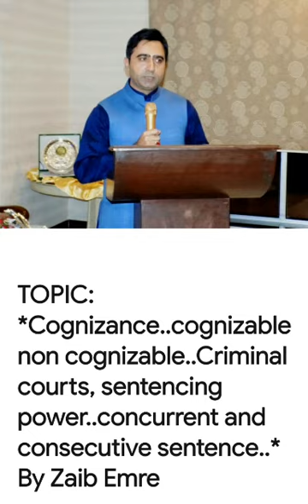Lecture 01: Defintions of most important terms used in CRPC.